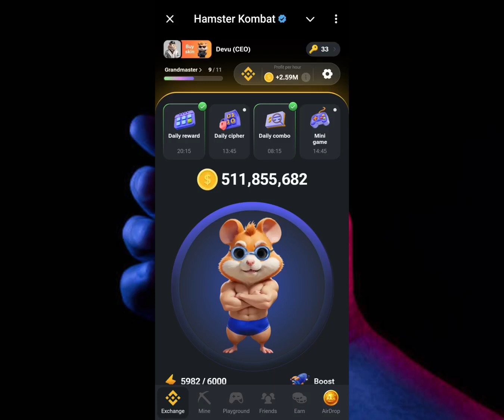Hamster Kombat Cipher Code Today 27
1. ( Hamster Kombat ) : 👉